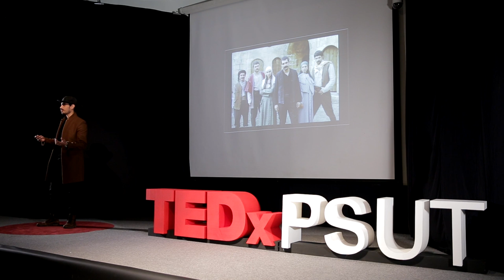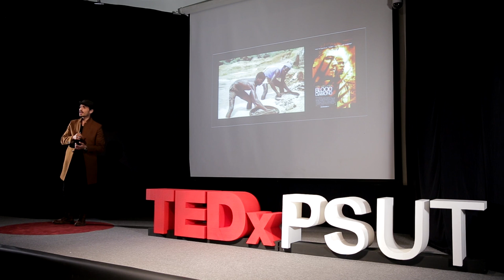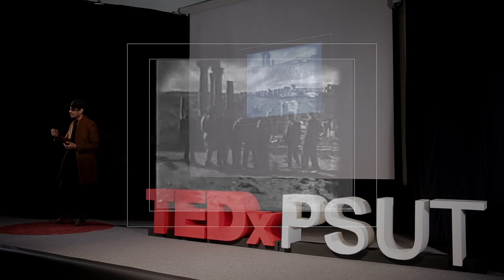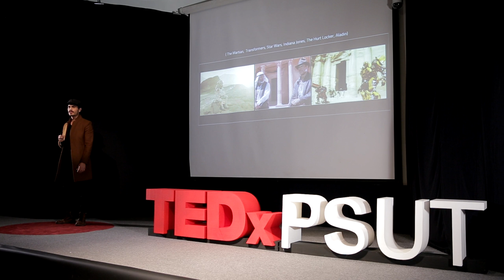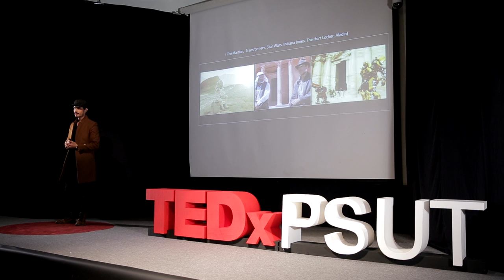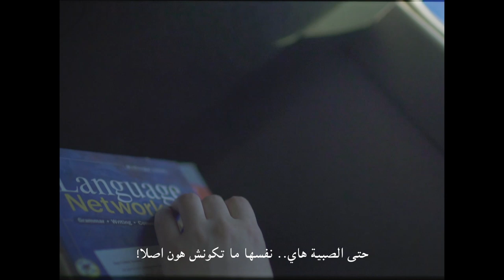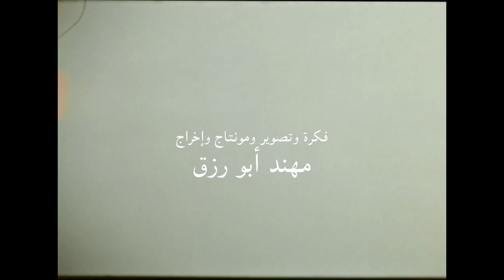Why Do We Need Jordanian Films? | Mohannad Abu Rizk | TEDxPSUT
Throughout history, each civilization has set their stories in stone, and as cinema became prominent, it’s
now the way to tell our stories. Mohannad Abu Rizk talks about the importance of cinema and why Jordan's stories deserve to be told through their own cinema industry.

عبر التاريخ حفرت الحضارات قصصها على الصخور وعند بروز السينما أصبحت من أهم ادوات رواية القصص.
مهند ابو رزق يتحدث عن مدى أهمية السينما ولماذا تستحقق القصص الاردنية الرواية عبر صناعتهم السينمائية.

Raised in Amman –Jordan, Mohannad Abu Rizk lives to be in film! He achieved a BA degree in Digital Filmmaking from SAE Institute in 2015, then founded ‘Sira Films’ to be its creative director and writer. Sira Films aims to become a leading movement in making a creative environment for films in Jordan, becoming one of the first online content creators to specialize in fiction short films, web-series, among other projects. Raised in Amman –Jordan, Mohannad Abu Rizk lives to be in film!
He achieved a BA degree in Digital Filmmaking from SAE Institute in 2015, then founded ‘Sira Films’ to be its creative director and writer. Sira Films aims to become a leading movement in making a creative environment for films in Jordan, becoming one of the first online content creators to specialise in fiction short films, web-series, among other projects. Throughout the past few years he was able to lead Sira Production to work on projects with reputable clients such as UEFA Foundation, Sony, Global Citizen, BBC, UBER, AJ+, PEPSICO, French Embassy in Jordan, Jordan Tourism Board, and others. He has also been chosen by the Royal Film Commission to be part of Rawi's screenwriters’ lab of 2018 to develop the script of his feature film.
Rawi's lab provides mentorship from acclaimed filmmakers, some of which are Oscar, BAFTA, and Golden Globe nominated. This talk was given at a TEDx event using the TED conference format but independently organized by a local community.